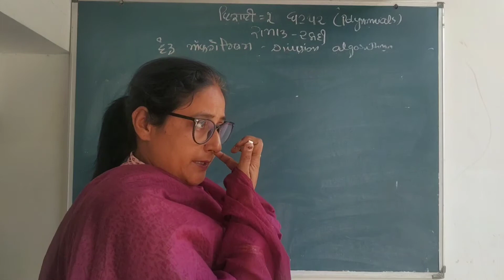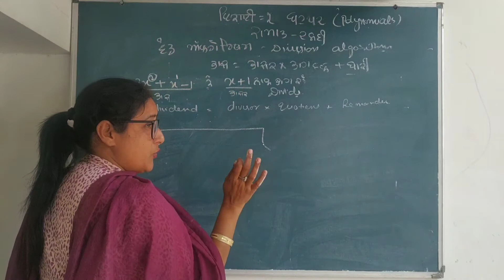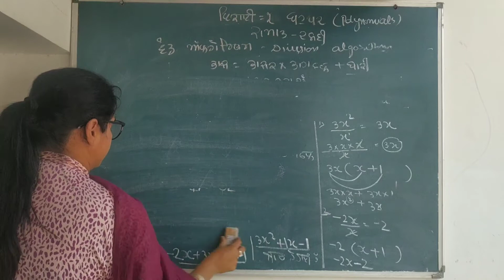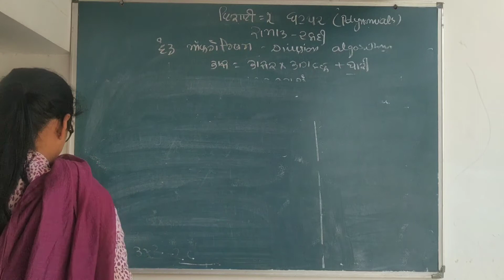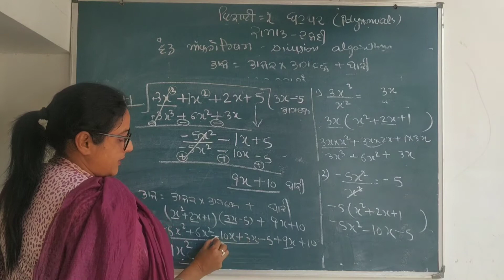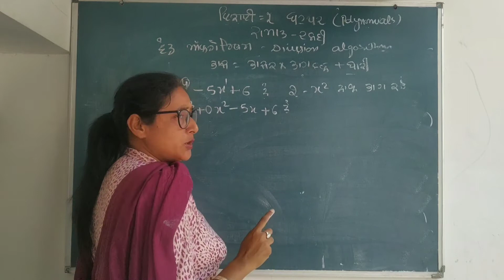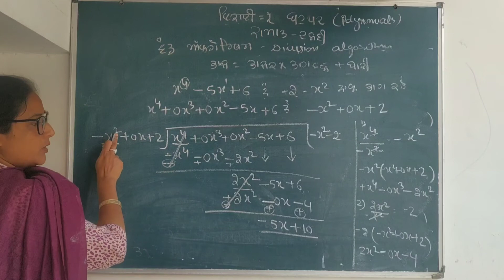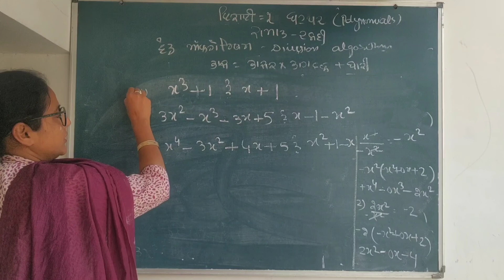Math class10 ch2 polynomial division algorithm lect2.mp4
Math class 10 polynomial division algorithm lect2